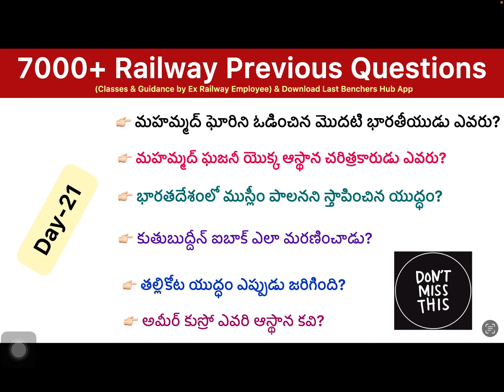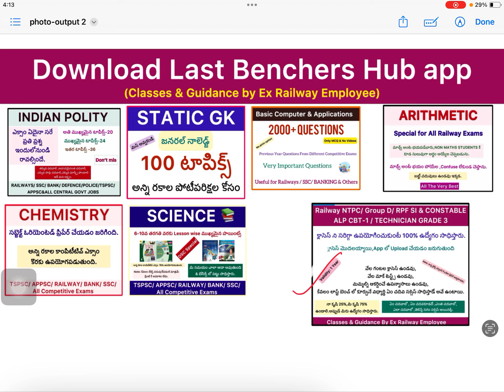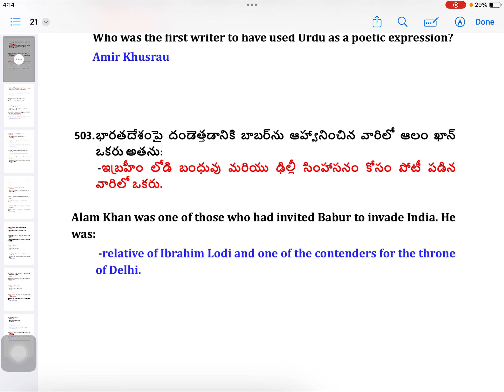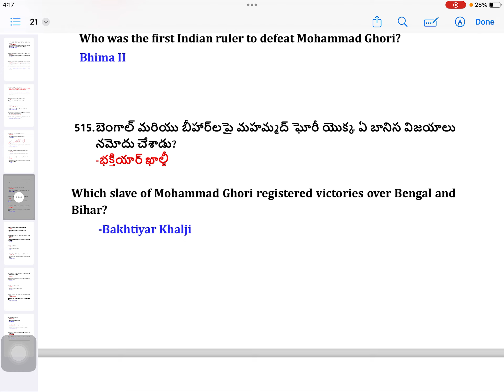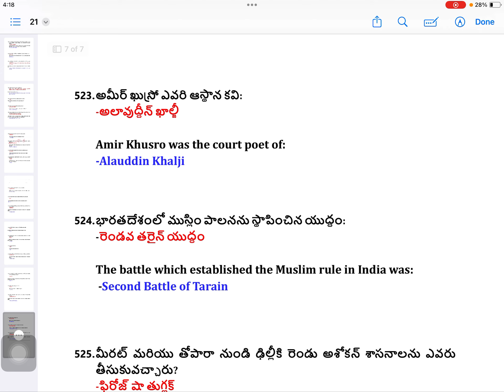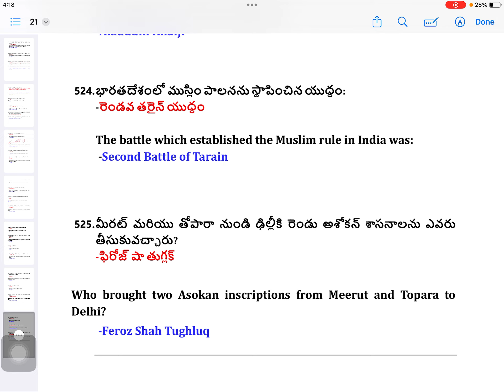Railway previous questions/ most important questions for railway exams/Day 21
app-downoload